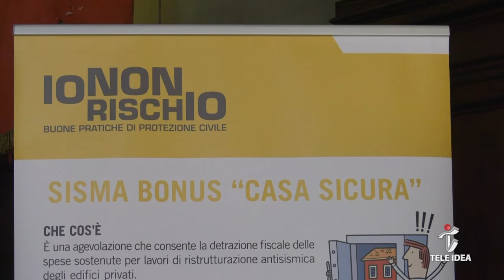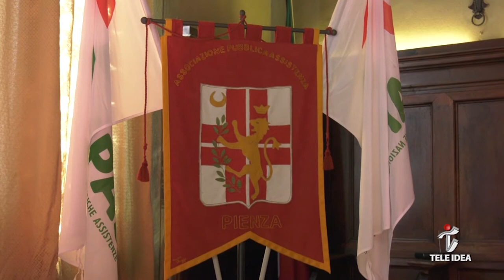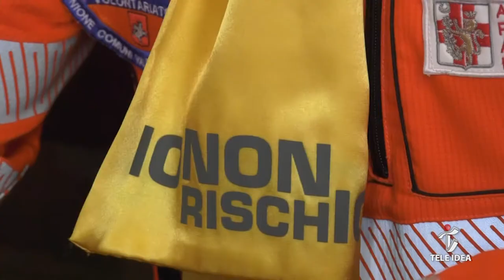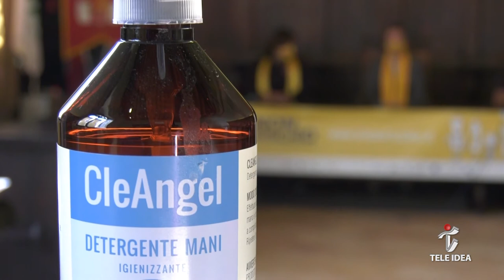Tele Idea - Pienza "IO NON RISCHIO"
Tele Idea - Pienza "IO NON RISCHIO" edizione 2020